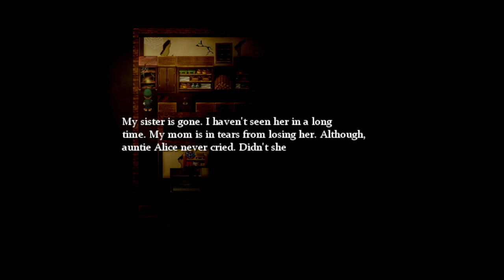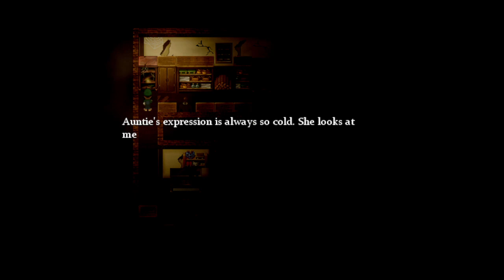Mario The Music Box ft. Mr. Gold || Ep. 2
TW: Death, Paranormal, s*icide, self-harm, violence, murder and heavy gore. Please watch at your own risk.

Once again, me and Gold traverse the mansion, meeting faces new and old. Eventually, we may become more competent and not need to look up everything (promise next vid we won't).

Welcome back to Zero Edits! Sorry for the delay, but I hope you all enjoy this episode of Mario The Music Box! Honest to God, this is the best horror game I've played in a bit, and that's saying something. I know it's an old game, but it still feels fun as heck to play!

(If the audio is a bit f***ed, I apologize, but there's not really much I can do. I'll try to fix it for next time tho.)